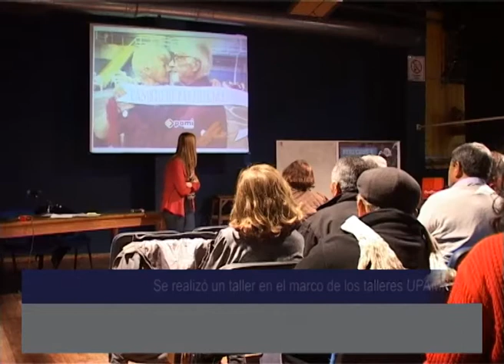Apuntes en 2 minutos - 02.06.2014 - UNC